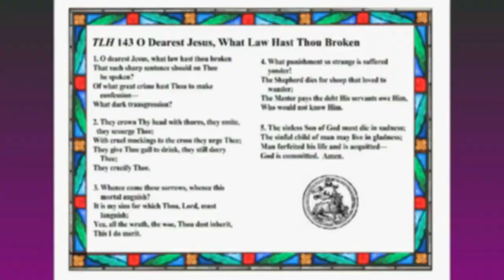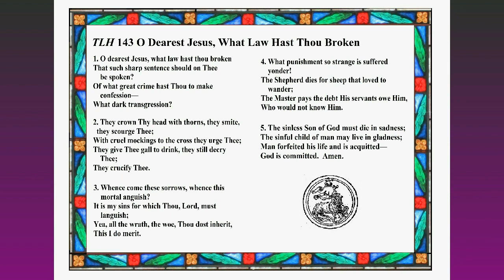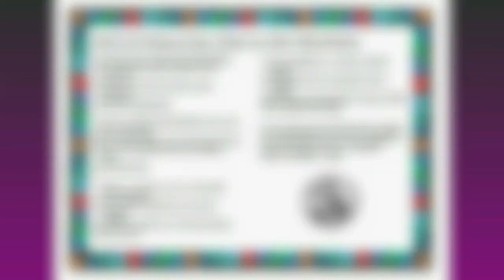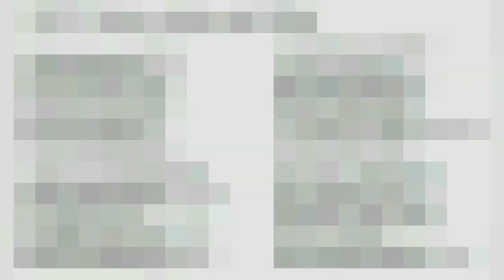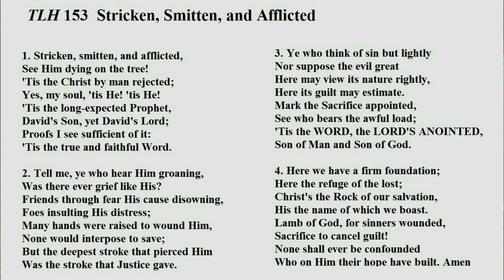Service for Good Friday, 29 March 2024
On this video from Redeemer

Prelude: “O Dearest Jesus, What Law Hast Thou Broken” The Lutheran Hymnal Hymn 143

Introit: Surely He hath borne our griefs and carried our sorrows: He was wounded for our transgressions, He was bruised for our iniquities. All we like sheep have gone astray: and the Lord hath laid on Him the iniquity of us all. Ps. Hear my prayer, O Lord: and let my cry come unto Thee. (Isaiah 53:4–6; Psalm 102:1–2)

Reading of the Passion I: John 18:1–27

Hymn: “O Dearest Jesus, What Law Hast Thou Broken”  TLH  Hymn 143, stanzas 1–5

Reading of the Passion II: John 18:28–19:16

Gradual: Tract. Reproach hath broken My heart, and I am full of heaviness: and I looked for some to take pity, but there were none, and for comforters, but I found none. V. Is it nothing to you, all ye that pass by?: Behold and see if there be any sorrow like unto My sorrow, which is done unto Me, wherewith the Lord hath afflicted Me in the day of His fierce anger. V. He was wounded for our transgressions, He was bruised for our iniquities: the chastisement of our peace was upon Him, and with His stripes we are healed. (Psalm 69:20; Lamentations 1:12; Isaiah 53:5)

Reading of the Passion III: John 19:17–42

Hymn of the Day: “Stricken, Smitten, and Afflicted”    TLH  Hymn 153

Sermon

The Bidding Prayer TLH  pages 116–117